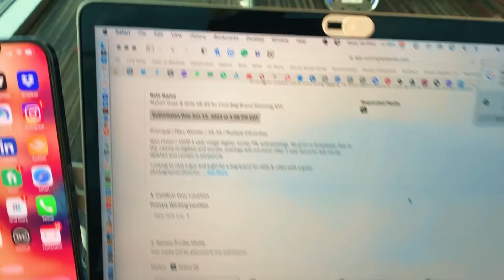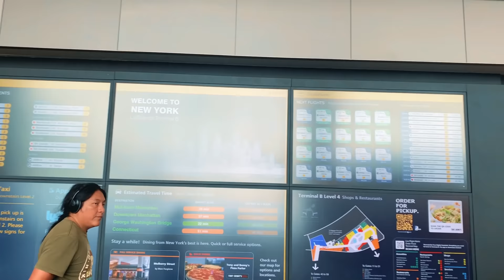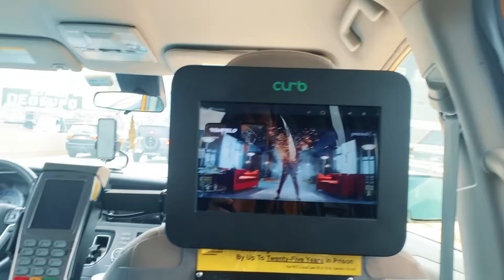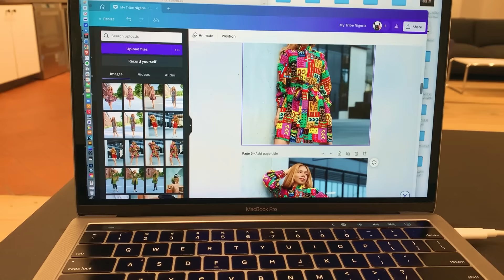Come To Work With Me Vlog | Fashion Model | I Am Daisi Jo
Hey Guys,

Sharing my BTS from a beauty campaign I did a little while ago that landed me on a billboard in Times Square.